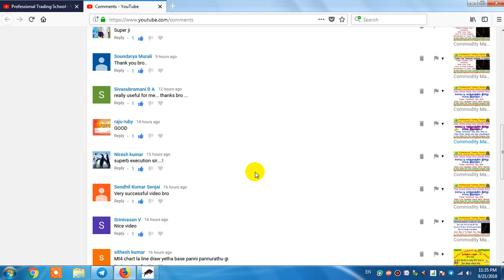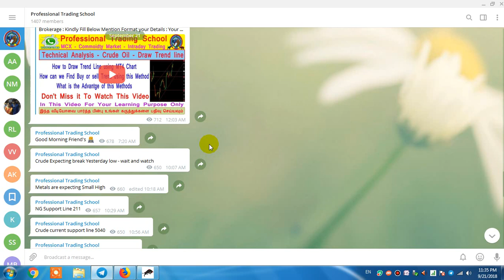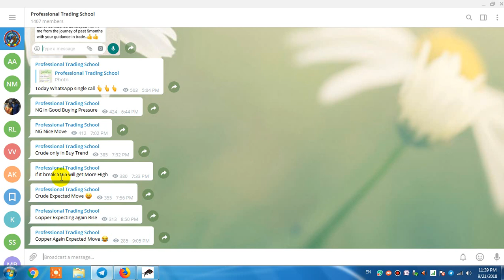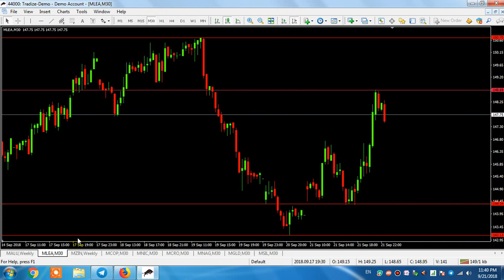Commodity Market : This week Technical Analysis with Next week Market Movement Expectation